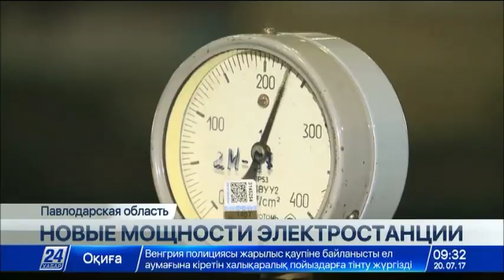На Экибастузской ГРЭС-1 завершилась реконструкция второго энергоблока